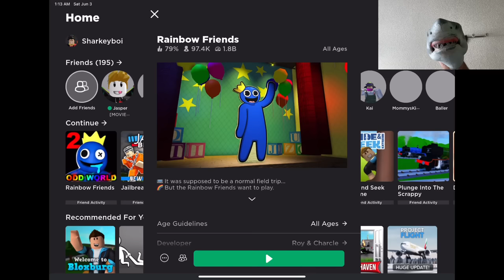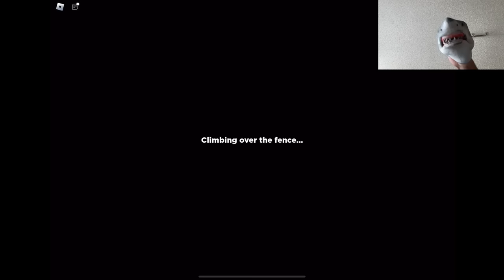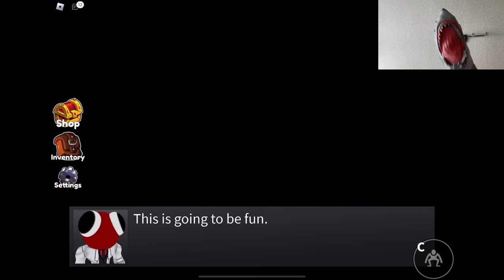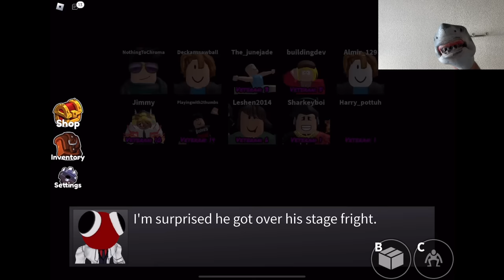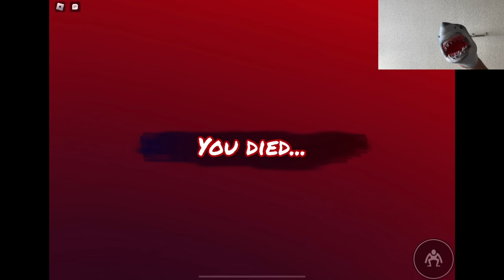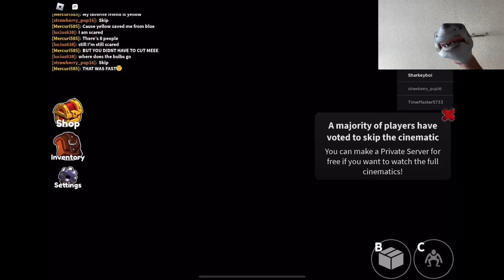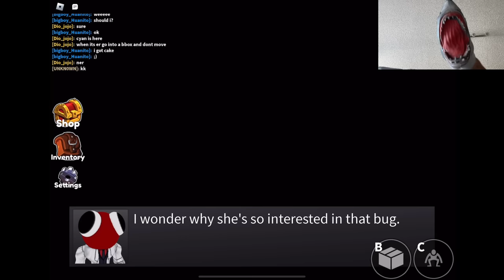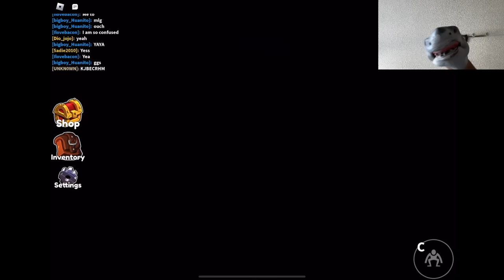SB Movie: Shark Puppet plays Roblox Rainbow Friends Chapter 2!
Shark Puppe plays Roblox Rainbow Friends where he has to collect items and survive the monsters!